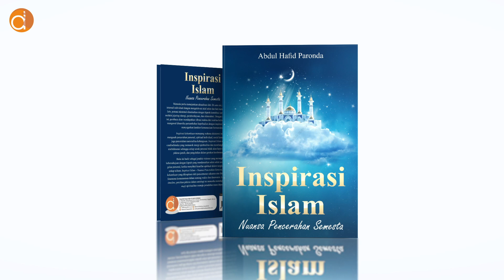Inspirasi Islam, Nuansa Pencerahan Semesta | UlasbukuDeepublish Eps 236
Bosan membaca buku pendidikan, buku ajar, membaca berita dan nonton youtube yang tidak akan habis untuk diikuti?.
Ingin beralih membaca buku yang inspiratif.tetapi bukan buku yang abal-abal dan asal-asalan?.
Buku Berjudul Inspirasi Islam karya Abdul Hafid Paronda adalah jawaban untuk masalah anda.
Buku ringan namun juga sangat berbobot tentunya.
Tidak hanya membicaraka tentang masalah kehidupan sehari-hari, personal, sosial, spiritual, bahkan kebangsaan juga akan di bahas di dalam buku ini.

Beli buku kami di :
Tokopedia : Penerbit Buku Deepublish
Shopee : Penerbit Buku Deepublish
Bukalapak : Penerbit Buku Deepublish
Lazada : Penerbit Buku Deepublish